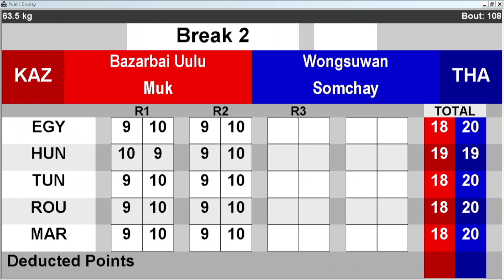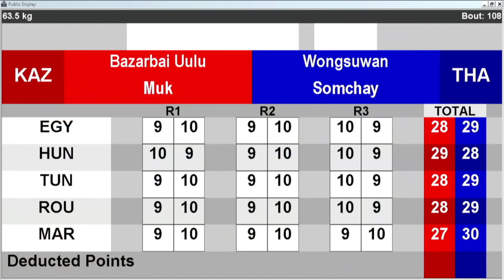Mukhammedsabyr Bazarbaiuly (KAZ) vs. Somchay Wongsuwan (THA) Asian Boxing Championships 2024 (63kg)